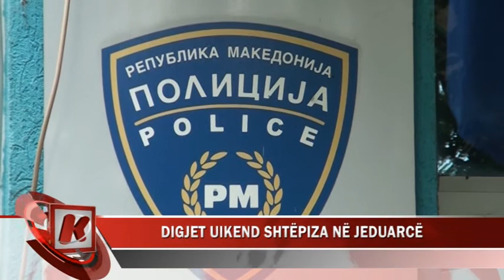DIGJET UIKEND SHTËPIZA NË JEDUARCË